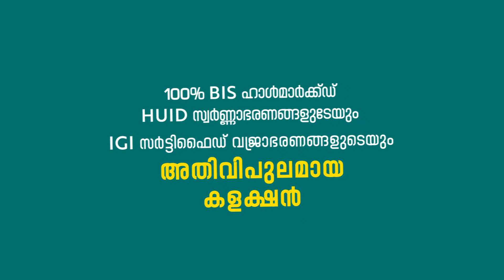കൊടുവള്ളിയില്‍ പഴക്കടയില്‍ മോഷണം; പ്രതികളെ സി സി ടി വി കുടുക്കി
കവര്‍ച്ച നടത്തിയ ശേഷം രക്ഷപ്പെടുന്നത് സി സി ടി വി ക്യാമറയില്‍ പതിഞ്ഞതാണ് പോലീസിന് തുണയായത്. കൊടുവള്ളി ചുണ്ടപ്പുറം സ്വദേശി യൂസുഫാണ് പിടിയിലായത്.